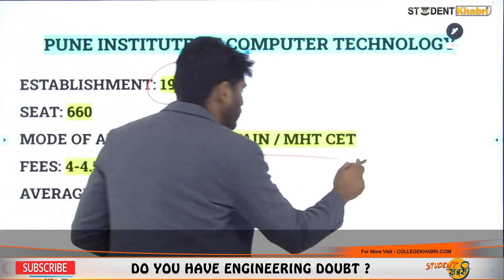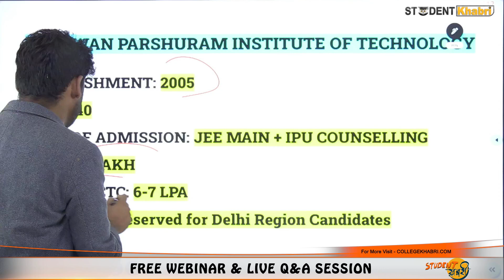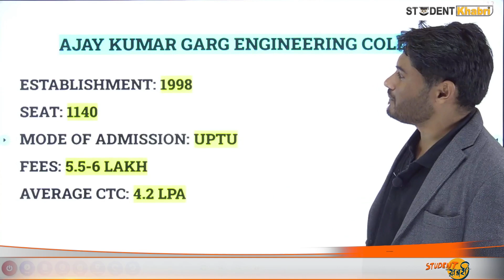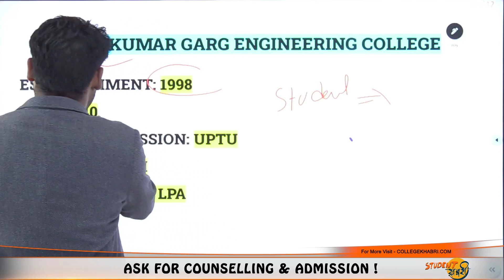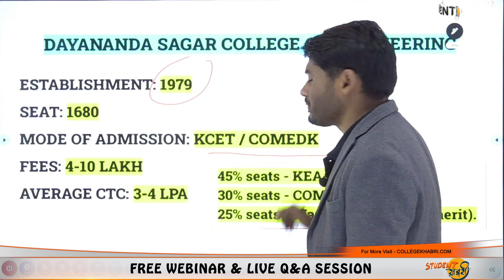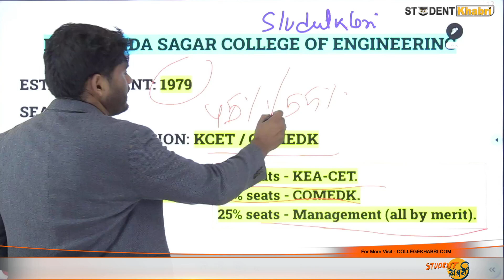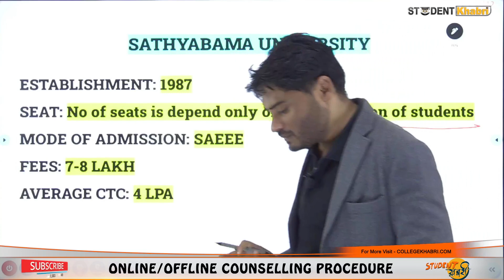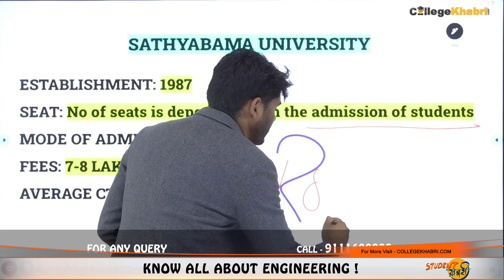Low Budget😱 Private Engineering Colleges With Average Package🤑 In India | Mode Of Exam🤔 & Admission🔥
Hello Everyone
This Video Explains Low Budget Private Engineering Colleges In India